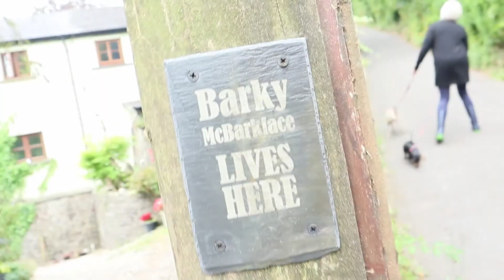Day in my life of our doggy holiday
Welcome back to my life!
welcome to a day in the life on a doggy holiday, on holiday in wales with 5 dogs and my best friend Mathews 2 dogs , so basically this vlog is dogs dogs and more dogs, as is my life.
Today we too the dogs for a walk then we took our fogs to a beach!, wales has the most beautiful beaches, who knew!. theirs nothing better than a dog friendly beach.
Then we had a doggy pajama party with all 7 dogs and had fun with my human best friend, we had the best time!
so come on holiday with me and a toy poodle a miniature dachshund, a chihuahua, an Italian greyhound, a Chinese crested and   an Iggy mix, If this didn't make you smile then i dont know what will.